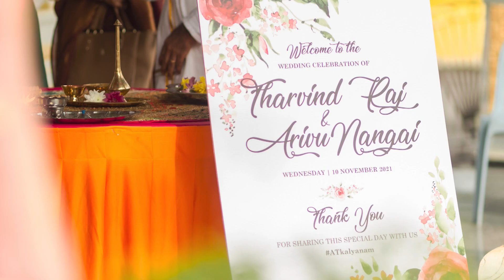Tharvind weds Arivu__ HINDU WEDDING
Malaysia HINDU Wedding Photography services.
Photography by JP PHOTOGRAPHY
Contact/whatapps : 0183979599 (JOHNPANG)